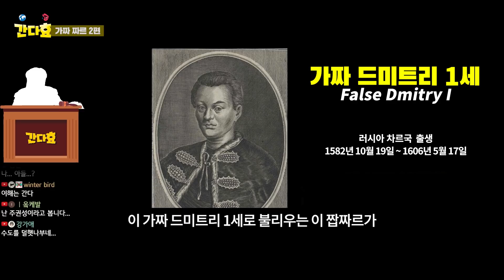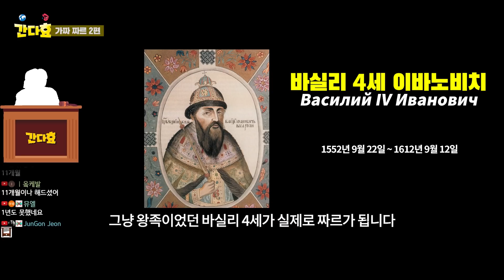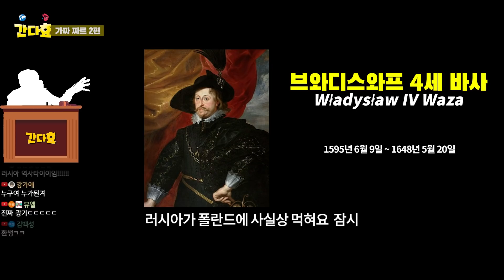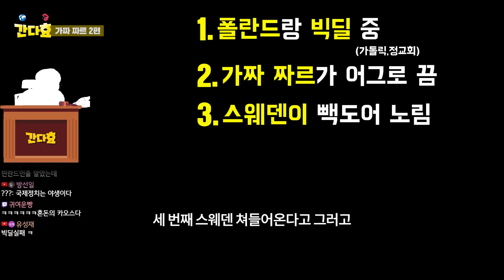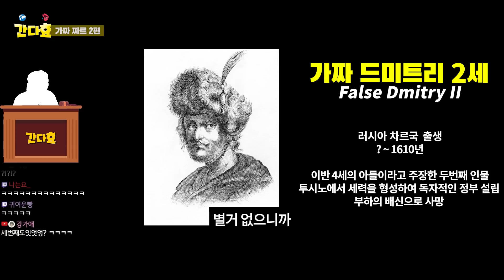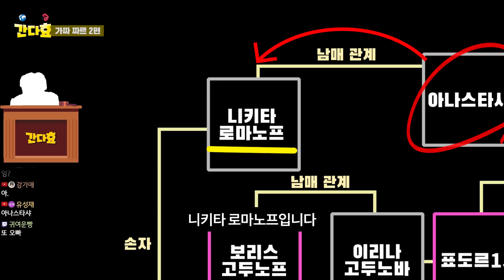사기쳐서 짜르되었던 러시아 사기꾼의 최후 (10분 순삭Ver.) #64